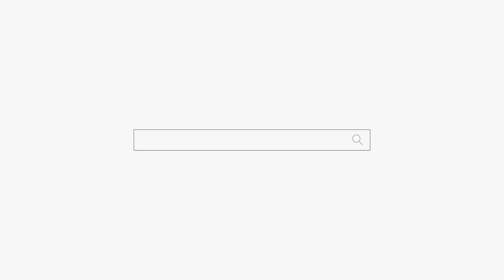니 오빠가 김정은이야❓너 김여정이지❓용군TV 황해도만신 송화(대구점집 경산점집 영천점집 유명한점집 용한점집)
됩니다.